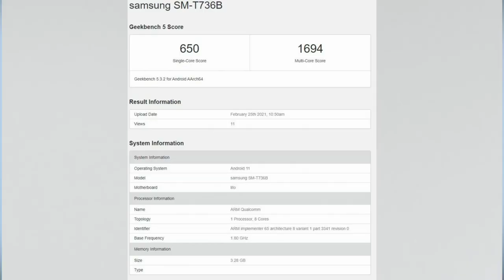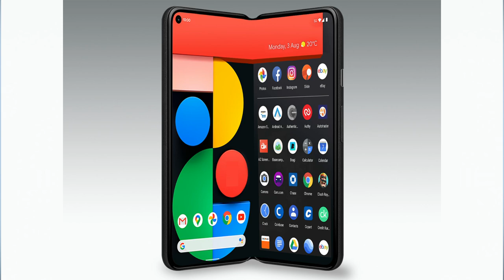Redmi k40 (Poco F2 Phone),Redmi Note 10 Series,OnePlus 9R, iQOO Neo5, Samsung Galaxy M12 TechNews#14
My Gear
Camera 1+
Lens -
Wireless Mic

00:00 Intro
00:22 Meizu 18 to have a 6.2” screen, Meizu 18 Pro will bring QHD+ resolution
00:46 Realme 8 Series will have 108MP Camera
01:30 Redmi Note 10 on-sale early in India, unofficially for Rs 17,000/
01:46 vivo will officially introduce the iQOO Neo5 with Snapdragon 870
02:06 Samsung Galaxy Tab S7 Lite brings Snapdragon 750G on Geekbench
02:25 Redmi K40 is coming as Poco F2 to india
03:31 Acer Aspire 7 is the first gaming laptop to bring AMD’s new Ryzen 5000 CPUs to India
03:46 Samsung leads the Global TV market for the 15th consecutive year
04:09 Redmi Note 10 series will get the 108MP camera sensor
04:31 Samsung Galaxy M12 powered by Exynos 850 SoC may soon
04:48 OnePlus 9R Could Be the Name of Affordable Variant in OnePlus 9 Series Instead of OnePlus 9e
05:29 iPhone 11 Was the Most Shipped Smartphone in 2020; Apple,
05:48 Bounce Bike Rental Startup to Launch Bounce-E Electric Scooter Soon, at Rs 55,000/-
06:22 Google Pixel Foldable Phone Claimed to Be ‘Real’ by Tipster, May Debut as Early as 2021-End
06:42 Michael Kors Gen 5E smartwatch running Wear OS launched in India, for ladies at Rs 25,995/
07:07 Outro